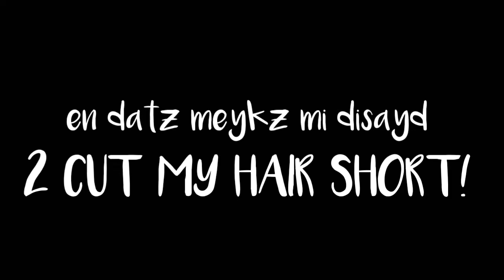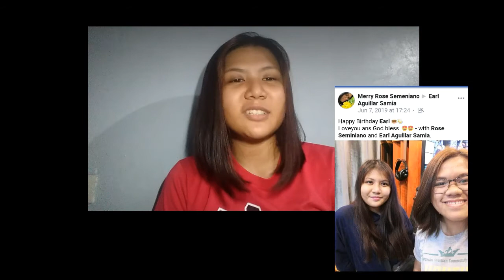WHAT I GET FOR MY BIRTHDAY (Haircut + Song ni Achi + DIY Live Recording ni CJ) | EARL RAE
It's my day! 16 na ko! ㅋㅋㅋㅋ Thank you sa Lord for another year of grace and love. Thank you po sa lahat ng bumati at sa mga nag-abala to greet me in person. Thank you, Thank you. 사랑해요!!
-Earl 💖